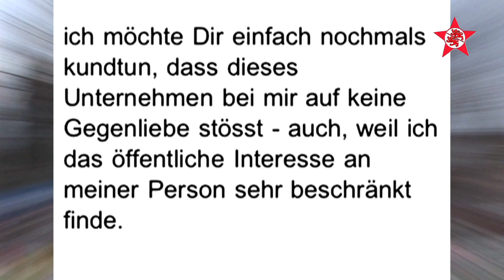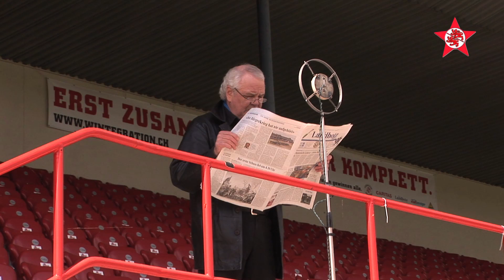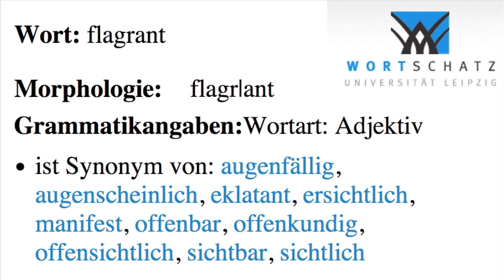Schützi TV: FC Winterthur - Erstklassig zweitklassig (Folge 22)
500 mal FCW - hjs, der Fussballpoet
Von der eigenen Zeitung, dem "Landboten", wurde Hansjörg - hjs - Schifferli als Fussballprofessor bezeichnet. Schützi TV wollte ihn bei seiner Arbeit begleiten und zeigen, wie einer seiner legendären Matchberichte über den FCW entsteht. Doch der "Professor" scheut die Öffentlichkeit, wollte kameramässig nicht begleitet werden - kein Grund für Schützi TV keine Geschichte über ihn zu machen.